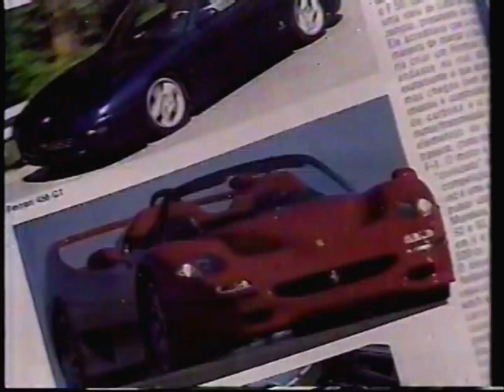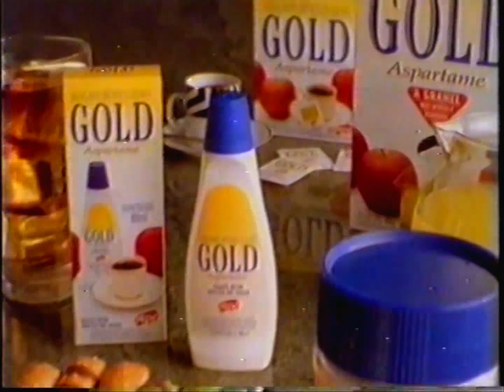Intervalo: Os Trapalhões/SPTV - Globo/SP (21/01/1997)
Intervalo entre Os Trapalhões e SPTV 1ª Edição, exibido pela Globo/SP em 21 de janeiro de 1997:

0:00 - Final: Os Trapalhões (Globo)
0:13 - Auto Catálogo 1997 (Editora Globo)
0:23 - Chamada: Jornal Hoje (Globo)
0:53 - Patrocínio: SPTV (Gold)
1:10 - Início: SPTV 1ª Edição (Globo)

Gravado do acervo de Júlio Bernardes.